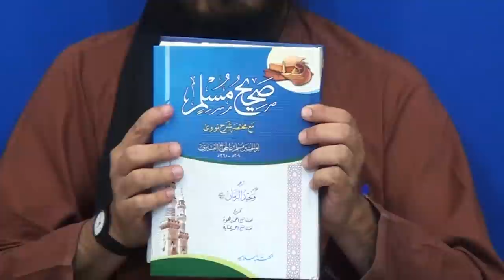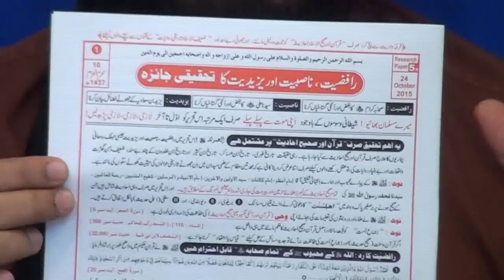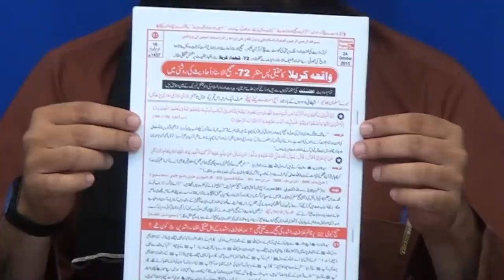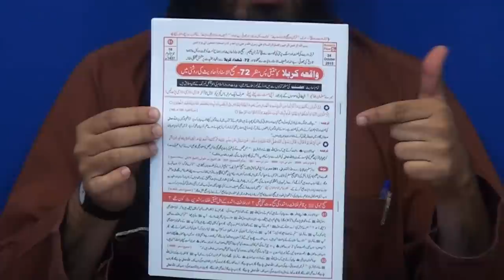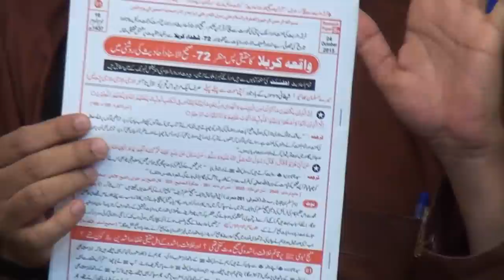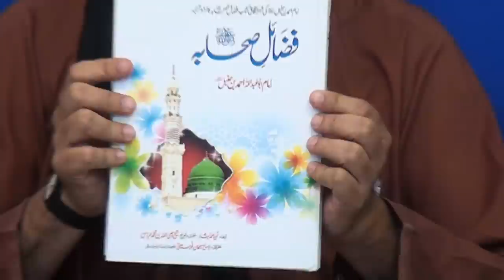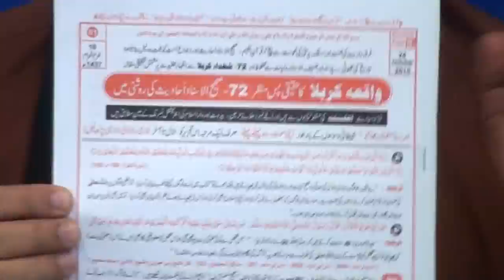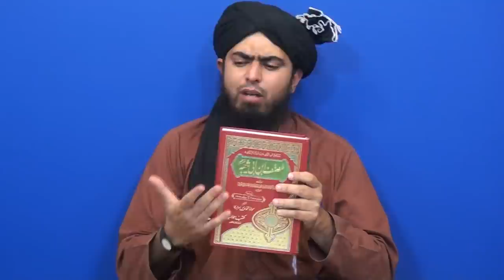157-a-Mas'alah (Part-1) : 100-Questions on SUNNI & SHIAH Issues with Engineer Muhammad Ali Mirza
A Special & Critical Q & A Session (Duration : 4-Hours & 43-Min) recorded on SUNDAY, 23-Oct-2016 (21-Moharram-ul-Haram 1438 Hijri) at Qur'an-o-Sunnat Research Academy Jhelum City, Punjab PAKISTAN